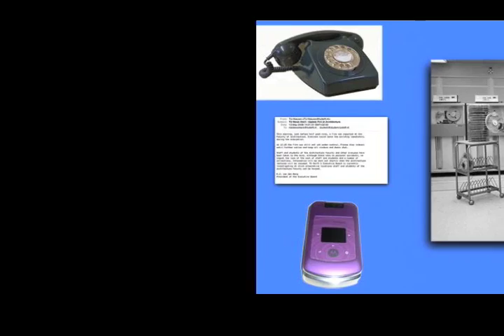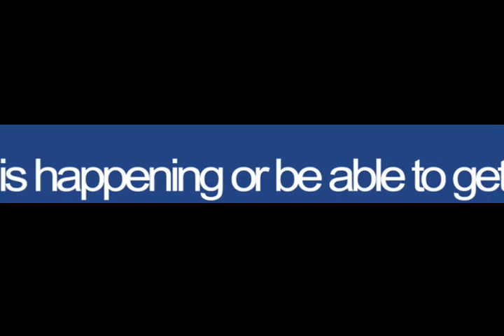FISA/Fully Invasive Surveillance Act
FISA/Fully Invasive Surveillance Act.  The government will be able to use voice recognition to scrape your cell phone calls for keywords.  They also look at your emails and text messages.
This is the type of research the government will be using on you, not just terrorists